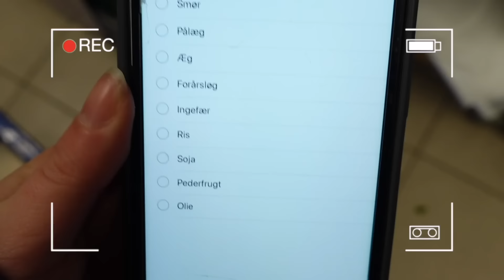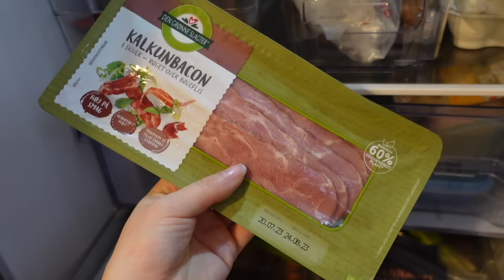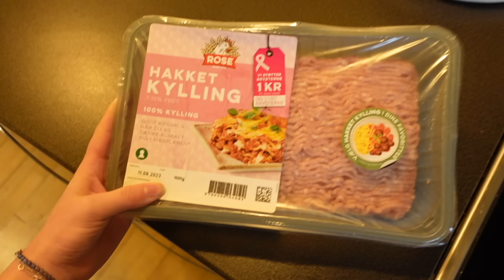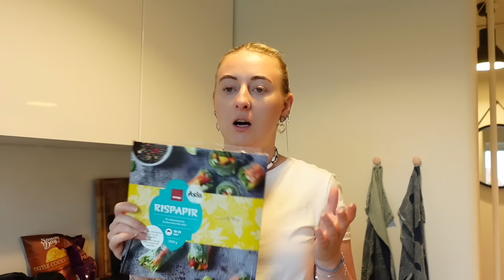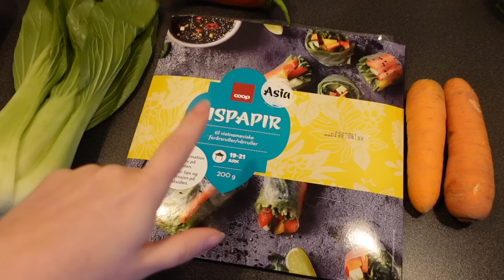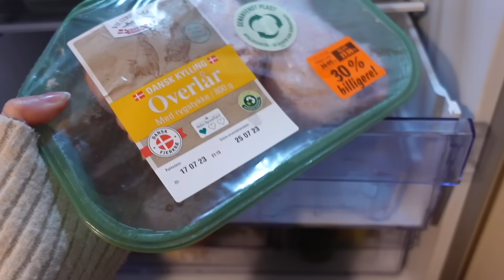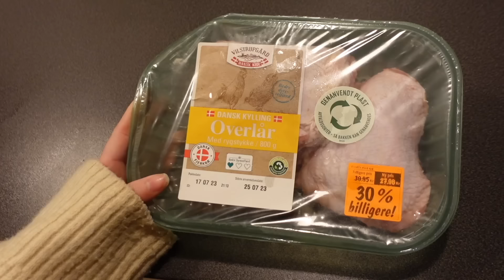VI SPISER KUN MAD FRA MIN FRYSER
► FAKTA
● Alder: 28 år
● Redigeringsprogram: IMovie
● Kamera: Sony Alpha A5100